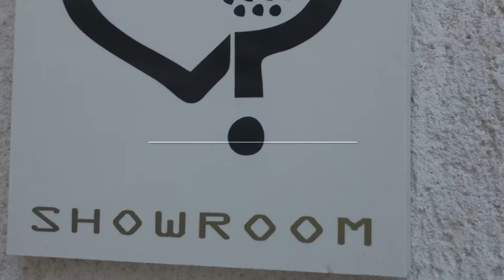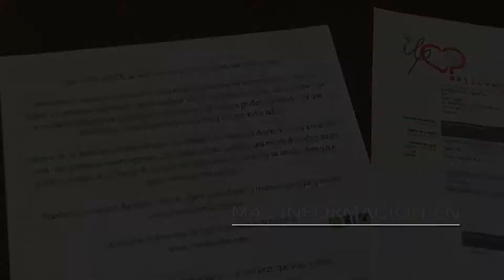CONOCES NUESTRO SHOWROOM ILP???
OS PRESENTAMOS NUESTRO SHOWROOM
EVENTOS , CITAS PERSONALES , PRESENTACIONES DE NOVEDADES.
ATENTO A NUESTRAS REDES PARA APUNTARTE A NUESTROS EVENTOS ILP